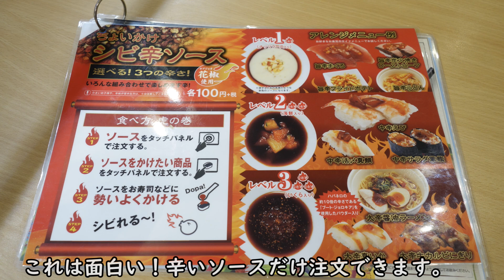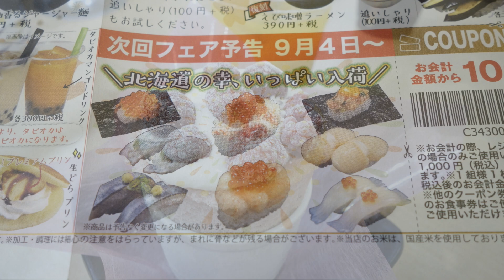【かっぱ寿司】寿司屋ならでは『海鮮シャリーマ・カレー』が絶品☆本鮪大とろにうなぎの食べ比べ☆シビ辛ソースで味変しよう☆ラズベリースフレ&プレミアムプリンが美味い！タピ活！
▷8月9日から新メニューが登場したので、かっぱ寿司に行ってきました。
海鮮シャリーマカレー美味しいのでお勧め。
シビ辛ソースを使えばなんでもシビ辛にできちゃうよ～☆
スイーツも新しく登場していたものからチョイス。
かっぱ寿司でもタピオカドリンクが飲めちゃうよ～！タピ活！

■昨日のごちそうは・・・丸亀製麺の鶏チャーシューねぎだれぶっかけを食べる☆グルメ動画

■撮影機材
GoProHERO7Black

SONY RX100M2

■リキちゃんの水飲み容器　オーカッツ

【Riki channell】
Male cat.